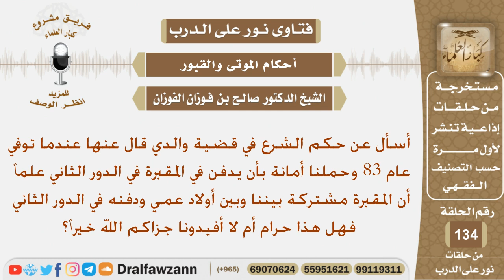أوصاه والده أن يدفن في المقبرة في الدور الثاني فما الحكم؟ الشيخ صالح بن فوزان الفوزان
نص السؤال:
أسأل عن حكم الشرع في قضية والدي قال عنها عندما توفي
 عام 83 وحملنا أمانة بأن يدفن في المقبرة في الدور الثاني علماً
 أن المقبرة مشتركة بيننا وبين أولاد عمي ودفنه في الدور الثاني
فهل هذا حرام أم لا أفيدونا جزاكم الله خيراً؟
السيرة الذاتية :
للاشتراك في قناة الشيخ صالح الفوزان

رئيس الفريق
لمشروع كبار العلماء